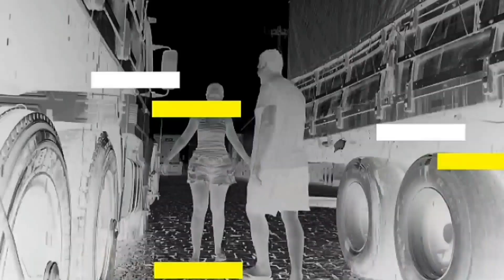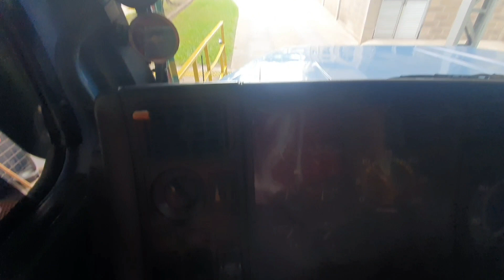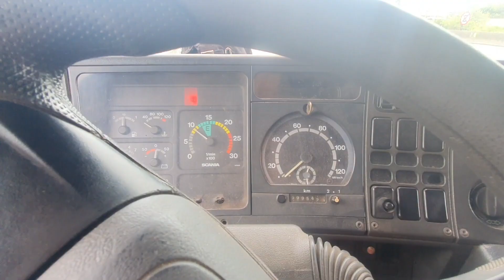O pai da Claudinha sabia que ela seria caminhoneira 🚛💨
Vídeo anterior 👇 👇
- Últimos retoques da reforma. Interior da cabine caixa da cozinha.